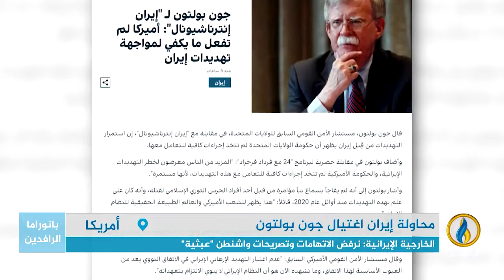تقرير | وزارة العدل الأمريكية: إيران حاولت اغتيال مستشار الأمن القومي الأمريكي الأسبق جون بولتون